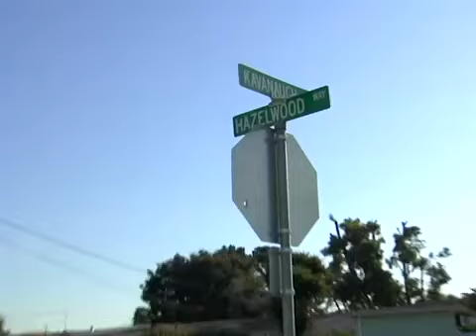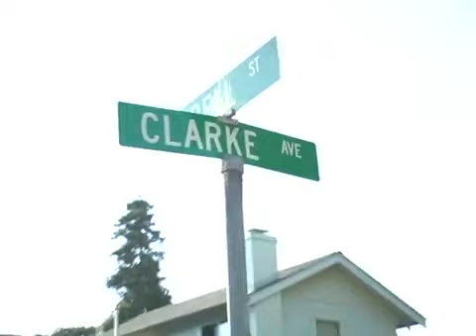Block Report - Jarvis & Bay, East Palo Alto (2008 On Point/Thizz Nation)